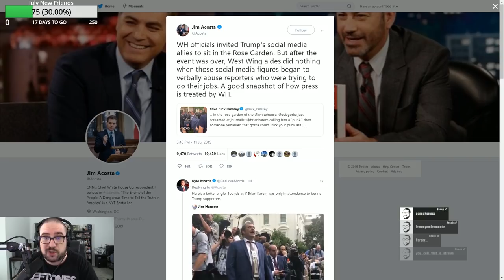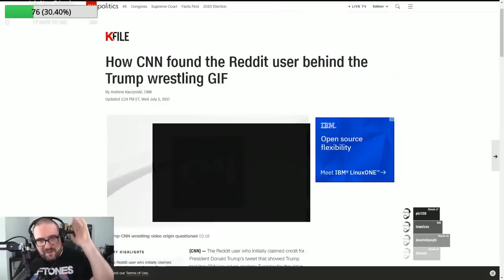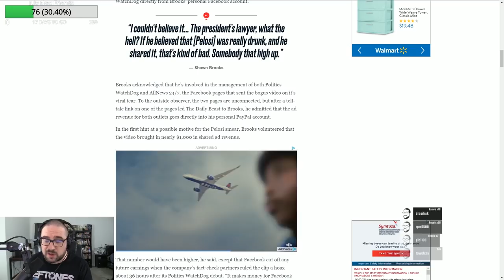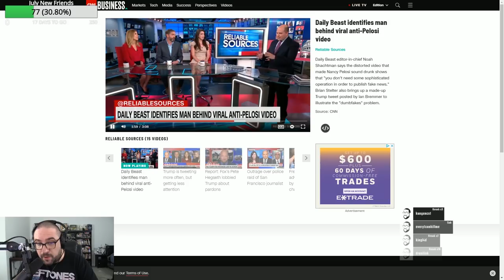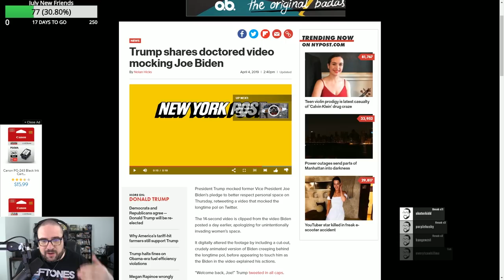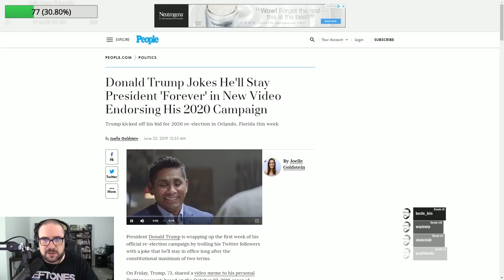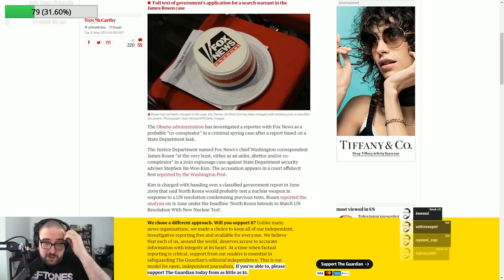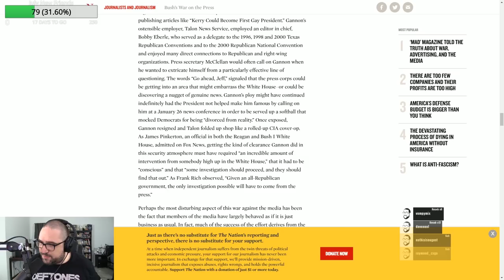The State Of The Modern Journalist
Originally broadcast July 8th